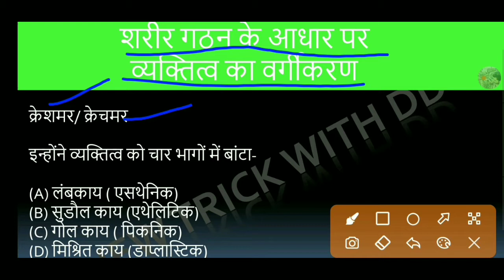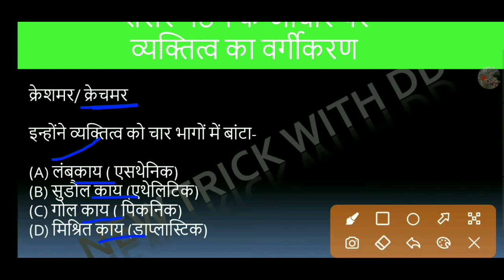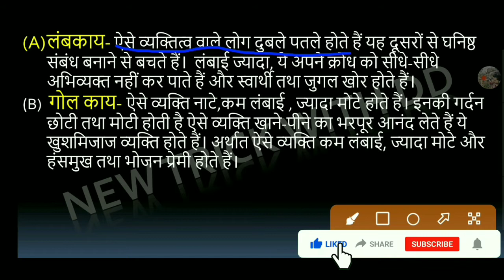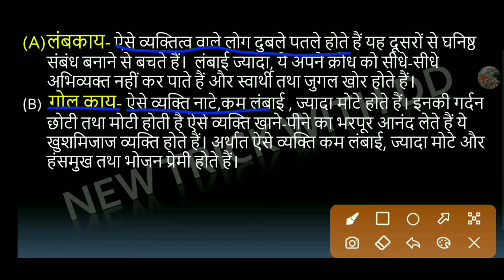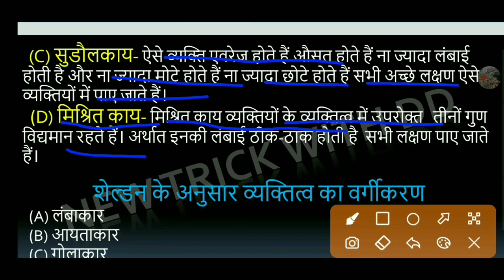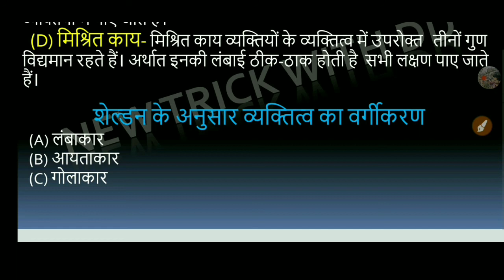शरीर रचना का सिद्धांत।क्रेशमर और शेल्डन।New trick with dd।by prachi dengre।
👉इस वीडियो की pdf Download करें Free में👇
1 Test Series 2021 |Vision 2021 |Test-1 vision ias test | New teick with dd deepanshu |

vision ias test series 2021 prelims in hindi | New trick with dd |UPSC civil service test series|3rd ka part 3
vision ias test series 2021 prelims in hindi | New tri ck with dd |UPSC civil service test series| 1st test series ka 2nd part
विजन आईएएस टेस्ट सीरीज 2021 हिंदी में प्रीमिल्स | डीडी | यूपीएससी सिविल सर्विस टेस्ट सीरीज़ के साथ नई चाल |
विज़न आईएएस टेस्ट,vision ias hindi medium class,vision ias test series 2021 prelims,vision ias test series 2021 prelims in hindi,vision ias test series 2021 1st,
vision ias test series 2021 prelims new trick with dd
UPSC 1 Test Series 2021,Vision 2021,Test-1,vision ias test,New teick with dd deepanshu,all test vision ias,Vision ias hindi,how to join test series
vision prelims test series 2021,

vision mains test series 2021, vision ias test series discussion vision ias main test

series for 2020,

vision ias prelims 2021 test series, vision ias mains 2021 test series,

vision ias test series for prelims 2021, vision iae test series for mains 2021,

vision ias test series price vision ias test series in

hindi 2021,

vision ias test series for mains 2021 best upsc

test

series in hindi top 10 best test series for upsc, best 10 test series for ias vision ias current affair pt 365 Vision IAS notes,

Vision IAS Vision IAS study material Vision IAS

online test series when to join test series importance

of test series, how to join test series

UPSC Prelims Test Series, Vision IAS Hindi 2021,

UPSC Prelims 2021 test series, Vision IAS Hindi Test

Series 2021, EPFO UPSC IAS Prelims Test Series, Vision IAS Hindi Test Series 2020,Upsc EPFO 2020

Current affairs 2021 State Psc Exams

upsc ias test series 2020, vision ias hindi test series 2021 EPFO test series 2021,
Upsc
Upsc Syllabus

Upsc book Upsc current affairs
Upsc strategy
Civil Service Exam
Uppcs Syllabus
Upsc IAS, Upsc IPS,Upsc EPFO, NDA, CDS, Uppsc,
Uppcs, Mppcs, Bihar pcs, Ukpcs, Rajasthan pcs, State pse, RO/ARO, Samiksha Adhikari, Lower pcs,
Upsssc Lower subordinate, Upsssc, SSC, Bank po, IBPS, RRB, General Studies, General Awareness,
Current Affairs,
Vision Test Series, Upsc prelims mcq, Upsc mock
test, Upsc Test Series, Uppcs Test Series, Uppsc Test Series, Upsc Prelims Question Paper, upsc, upsc,
upsc upsc, upsc
international relations, geography, history,  Upsc previous year question paper in hindi, Upsc previous
years paper,